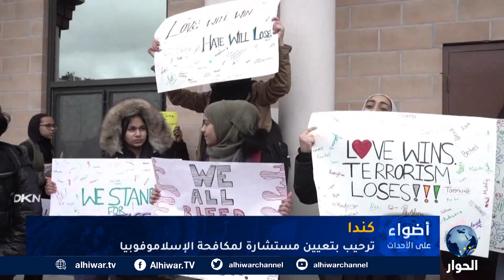جاستن ترودو يعين مستشارة مهمتها مكافحة الإسلاموفوبيا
الحكومة الكندية تعين مستشارة لمحاربة الإسلاموفوبيا، كيف تابع الكنديون هذا القرار؟
ما مستوى الكراهية والاسلاموفوبيا في مقاطعات كندا؟
هل تعيين مستشارة لمحاربة الاسلاموفوبيا في كندا سيقلل من حجم جرائم الكراهية؟

أضواء على الأحداث | 27 يناير 2023 | زياد السيد يستضيف الإعلامي والباحث في شؤون مسلمي أوروبا، عثمان عثمان.